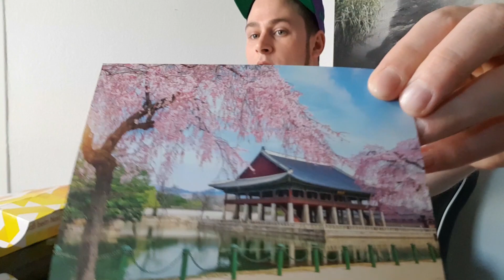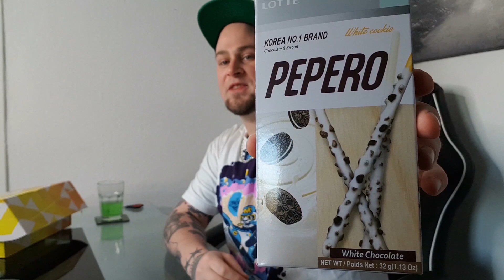Vernasche die Welt ►APRIL 2019 Südkorea UNBOXING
Unboxing der Vernasche die Welt Abo Box April 2019 mit Süßigkeiten aus SÜDKOREA! Wiedermal geile Sweets dabei!
Lust auf die Box? Check